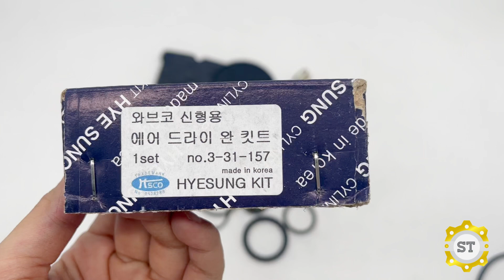Phớt bầu lọc khí đủ HD D6CA Hyesung 3-31-157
Mã sản phẩm: 3-31-157
Tên sản phẩm: Phớt bầu lọc khí đủ HD D6CA Hyesung
Thương hiệu: OEM/MOBIS CHÍNH HÃNG